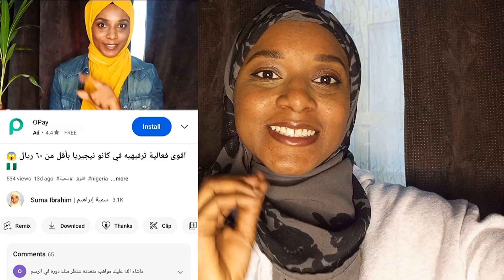حياة مواليد السعودية في نيجيريا | التأقلم والسوشيال ميديا. 🇳🇬🇸🇦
لاتنسو تشتركو في القناة،  دعمكم يعنيلي الكتير. 💙🥺🤸🏽‍♀️

حساباتي:
انستغرام

لاتنسوا تشتركو في القناة،  احووبكم. 💙💙💙